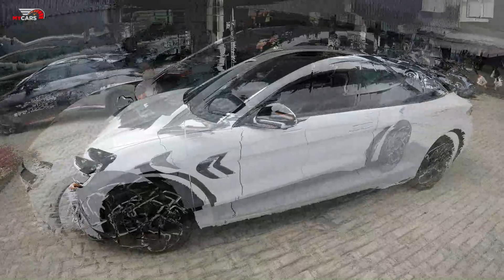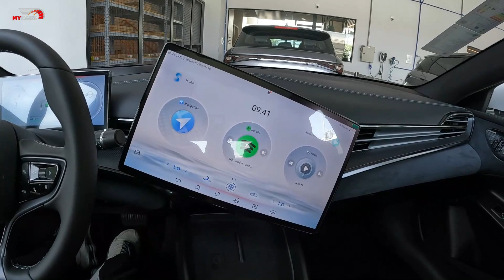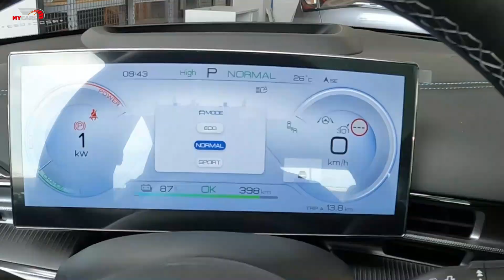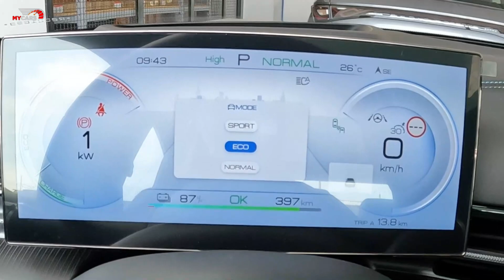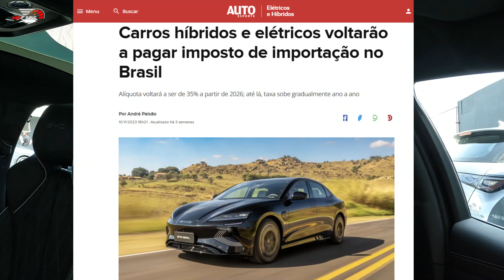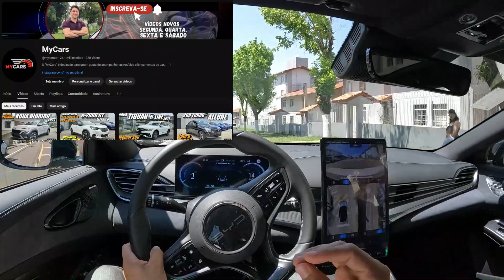BYD SEAL 2024 - Novo Preço? Fiz 0 a 100 em menos de 3,8s! Avaliação completa. Insano!!!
Esse é o novo BYD Seal Sedan Sport Coupe 100% elétrico que tem desempenho de esportivo de verdade e preço muito mais barato que os concorrentes. Somente para efeito comparativo, ele tem mesmo desempenho de Porsche Taycan, porém custando menos da metade do preço do Porsche. O Chinês vem equipado com 2 motores elétricos que quando combinados geram 531 cv de potência e um torque de 59 kgfm. O 0 a 100 km/h é feito em insanos 3,8 segundos, e tem autonomia de 372 km (INMETRO) e mais de 520 km nos testes internacionais, mais um ponto positivo e de destaque no modelo.
O Sedan Coupe foi lançado no final de Agosto desse ano e já emplacou 183 unidades até Novembro de 2023. Números excelentes para um carro 100% elétrico e que custa quase 300 mil reais.
Nesse vídeo vou fazer uma avaliação completa do BYD SEAL, falar do novo cenário com o retorno do imposto de importação, testar o carro na prática e fazer um rolê bacana com direito a teste de 0 a 100.
Confiram o vídeo completo que tá INSANO demais.

Contato Concessionária BYD SERVOPA
Endereço: R. Rockefeller, 1217
Bairro: Rebouças
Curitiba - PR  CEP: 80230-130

Ajudem a manter esse canal ativo com avaliações, reviews, dicas constantes e bastantes informações.

00:00 - Introdução
00:53 - Dianteira do carro
01:36 - Desenho Rodas e perfil pneu
02:19 - Medidas do carro
02:48 - Traseira
03:24 - Porta malas e capacidade de carga
04:16 - Parte interna traseira
06:31 - Parte interna dianteira
07:23 - Modos de condução, painel de instrumentos e central multimídia
10:05 - Preço e retorno do imposto de importação
11:00 - Garantias, role e teste prático
17:28 - Final

Novo BYD SEAL 2024 em Detalhes